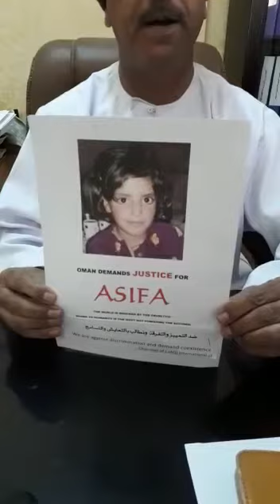Need justice for Asifa